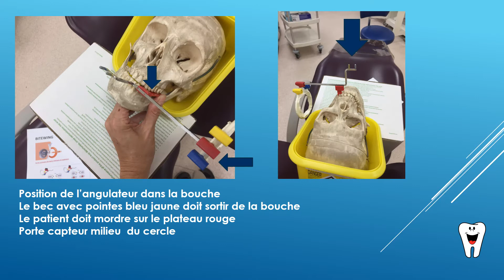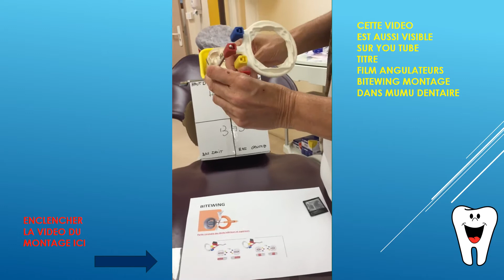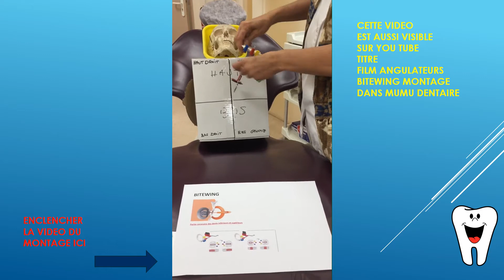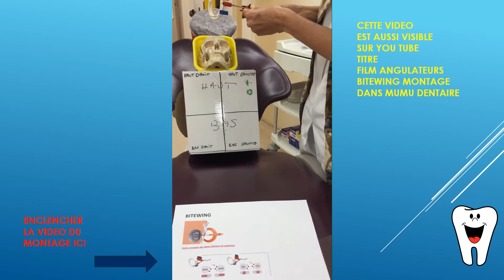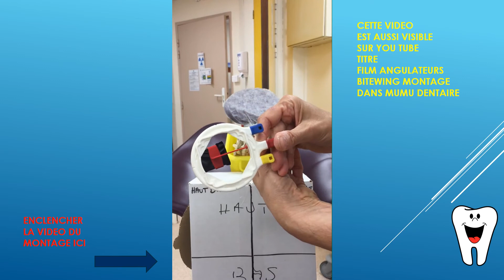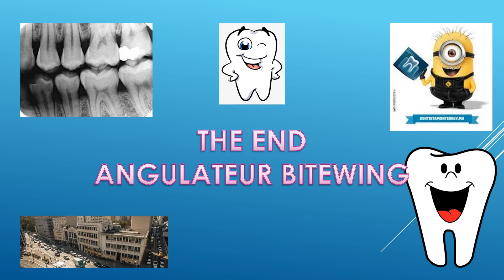technique angulateurs Bitewing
Technique pour utiliser les angulateurs pour les rétro-alvéolaires Bitewing